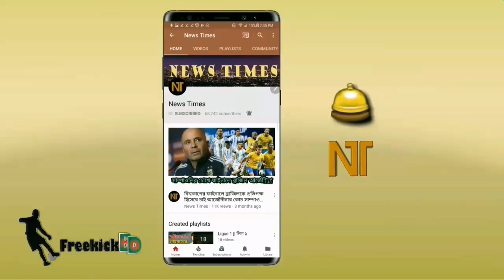দশকেরসেরা একাদশে মেসি ও রোনালদো! কিন্তু জায়গা পাননি নেইমার! একেমন একাদশ? | Messi | CR7 | Neymar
বিস্তারিত জানুন।